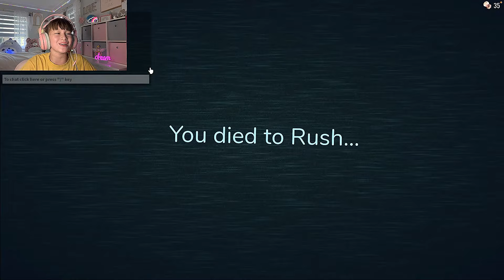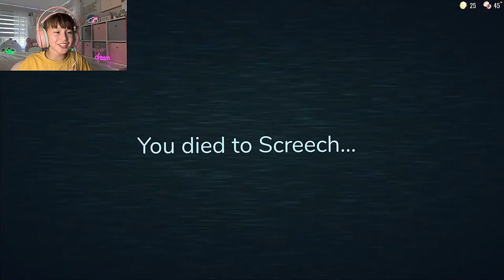We NEVER Expected To Find This BEHIND THE DOOR in ROBLOX!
We NEVER Expected To Find This BEHIND THE DOOR in ROBLOX! A new and unique horror game involving... doors. This was a super fun collab with Millie from MilliePlays [Check out her channel We got SOOO SCARED during the game but ultimately had a super fun time. Open the DOOR and see who is behind in Roblox. Another super cool scary game from Roblox. Play with friends and see what you find behind each door in DOORS from Roblox. gaming roblox millieplays scarygaming @MilliePlays